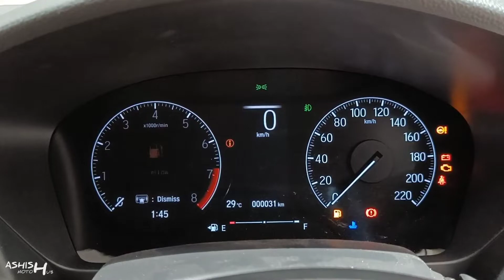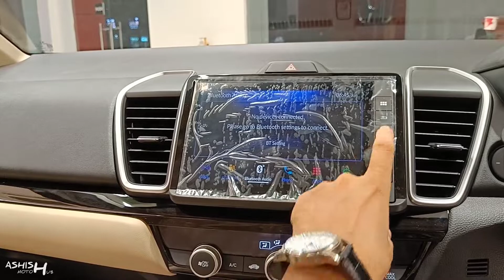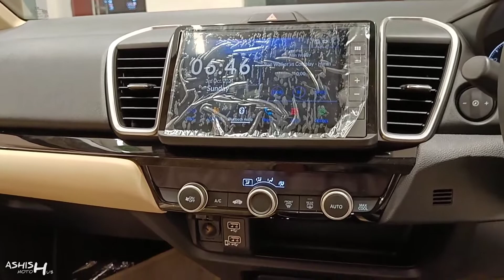2021 Honda City 5th Gen VX(Second Top) 😍 | PRICE • FEATURES | Real Life Review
2021 Honda City 5th Gen VX(Second Top) 😍 | PRICE • FEATURES | Real Life Review

Watch in this video:
Honda City jo apne segment ki premium sedan car hai because iske looks and features ek premium sedan ko complete krte hai, Is video me Honda City ka real life review kiya gaya hai.

Special Thanx To:
ARACELI HONDA
Lalbagh Lucknow(U.P.), India

Mr. Ashwar Singh Khanal

Related Search:

2021 honda city colours
Honda city v petrol
Honda city review in hindi
Honda city vs verna